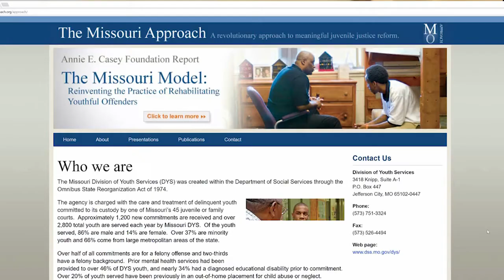Show-Me Now! Justice and the Future: Is It Time to Raise the Age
Did you know Missouri is one of five states where 17-year-olds are still automatically prosecuted as adults? As Missouri looks at ways to improve and reform the criminal justice system should the state should consider raising the age?

Raise The Age – And Save!